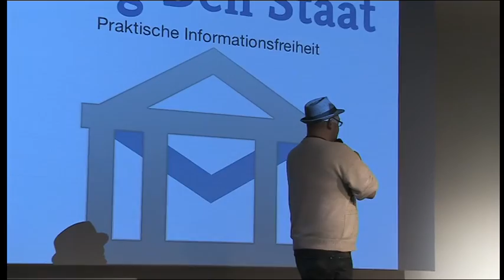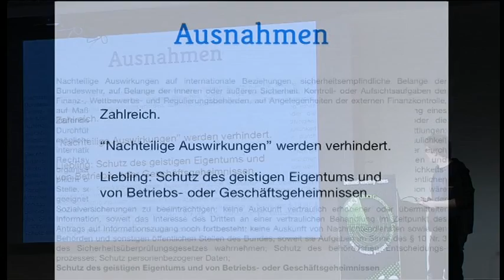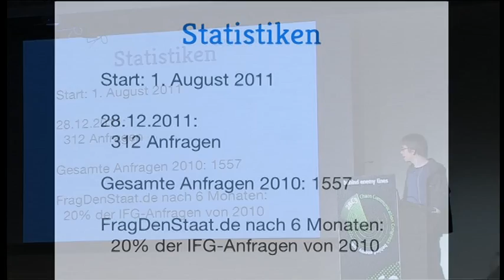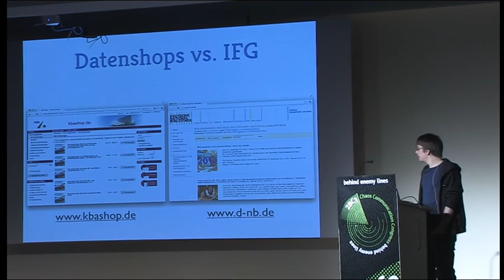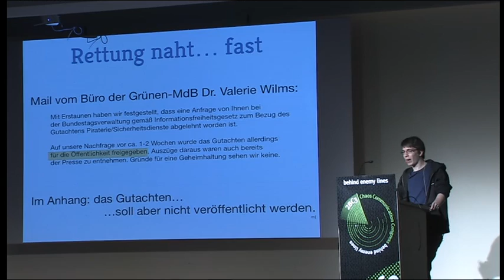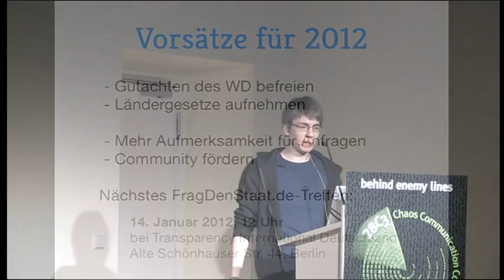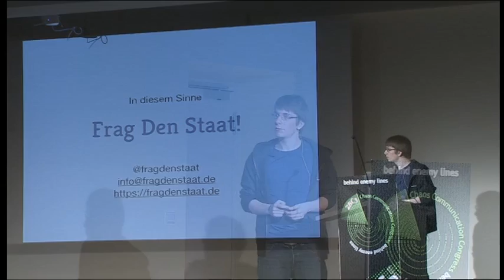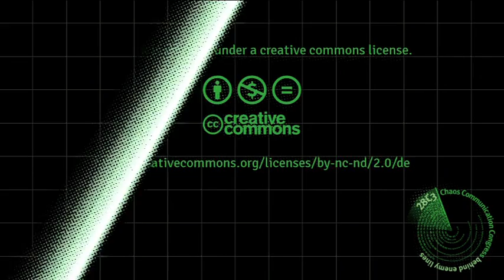28c3: Frag den Staat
Stefan Wehrmeyer: Frag den Staat
Praktische Informationsfreiheit

FragDenStaat.de startete am 1. August 2011 als Plattform zum Stellen von Anfragen nach dem Informationsfreiheitsgesetz und veröffentlicht dort die Korrespondenz mit den Behörden nach dem Vorbild von whatdotheyknow.com and befreite-dokumente.de. Der Vortrag wird die Plattform vorstellen, zeigen wie die Seite Antragssteller bei ihrem Recht auf Akteneinsicht unterstützt und die interessantesten Vorfälle genauer beleuchten.

FragDenStaat.de ging als Projekt der Open Knowledge Foundation Deutschland mit Unterstützung von u.a. Transparency International, Mehr Demokratie und der Access Info am 1. August 2011 online. Ein halbes Jahr später gibt es viel veröffentlichte Korrespondenz mit Behörden zu begutachten, die einige spannende Geschichten enthalten und interessante Fragen aufwerfen. Hat man Recht auf Akteneinsicht in die Gutachten des Wissenschaftlichen Dienstes des Bundestags? Sind Datenshops mit dem IFG vereinbar? Und wie muss man das Informationsfreiheitsgesetz verbessern, damit es auch in Zeiten von Open Data funktioniert? Im Vortrag möchte ich unter anderem auf diese Fragen eingehen, Statistiken der Plattform präsentieren (welche Behörde antwortet am schnellsten etc.), erklären welche Mittel und Wege es gibt, um Informationen von staatlicher Stelle zu erlangen und dazu aufrufen, diese Mittel auch aktiv zu nutzen.